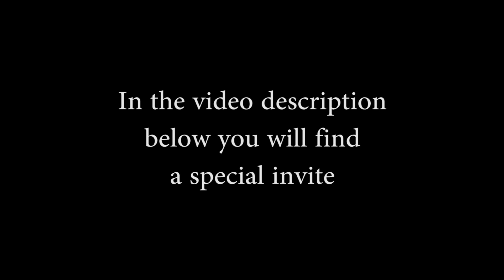Stop being L